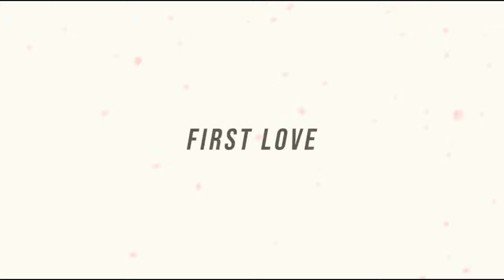FIRST LOVE@RGBucketList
Just wanted to share my first ever Chamdi Matter (first love). I hope you enjoyed the video, and if you did then make sure to show some support to the video#
'Animation''banglacartoon